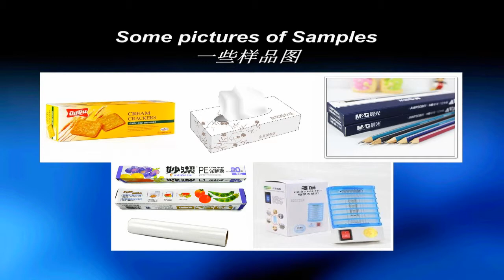裝盒機包裝食品現場視頻，自動化高效率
該自動裝盒機具有自動完成使用說明書的折疊，紙盒自動打開，物品裝盒，打印批號，封盒等功能（也可適用熱熔膠）該機可以單獨使用也可以與其他設備連動使用，形成成套生產線。
適用於藥品，食品，化妝品，汽配，日用品等相關產品的裝盒包裝。